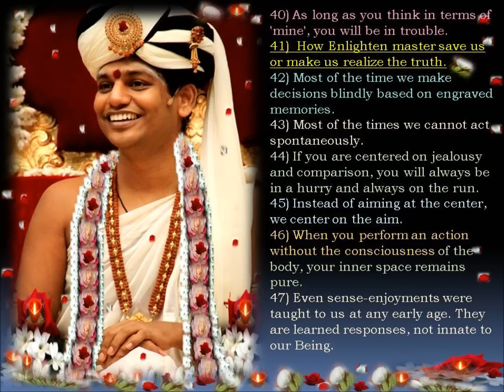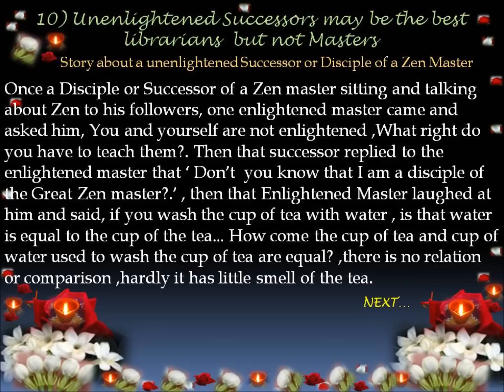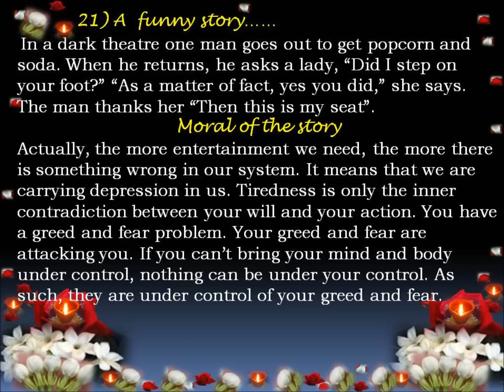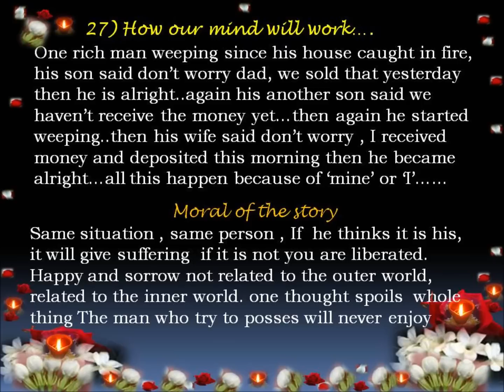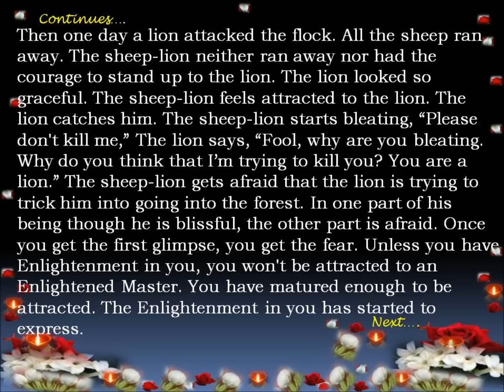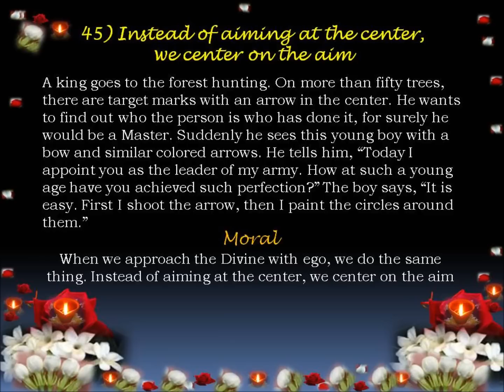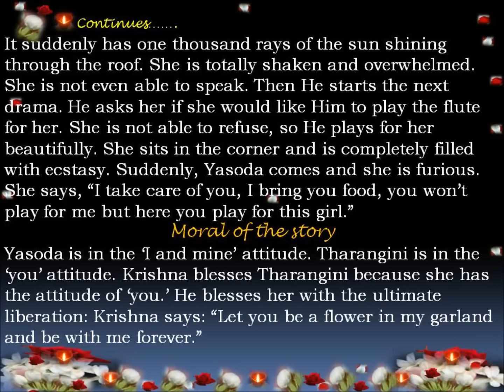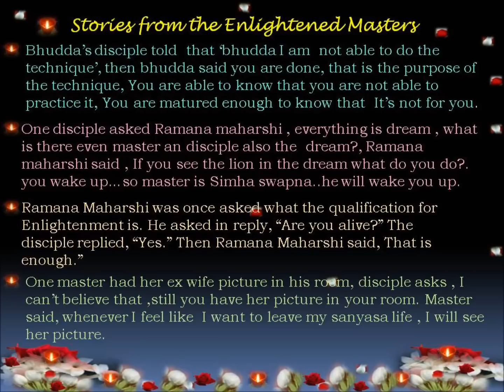Paramahamsa Nithyananda Moral Stories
This video is Completely Dedicated to The Great Master Paramahamsa Nithyananda's divine, lotus feet. He is my Master and God, I would like to offer a little gratitude on my side for his kindness, compassion and great contribution to the world so I compiled a clip with some pictures. All pictures were downloaded from The internet. If anyone owns any copyright, the video can be removed.